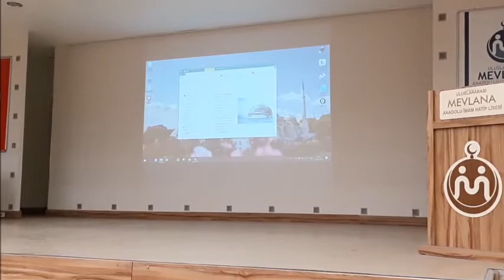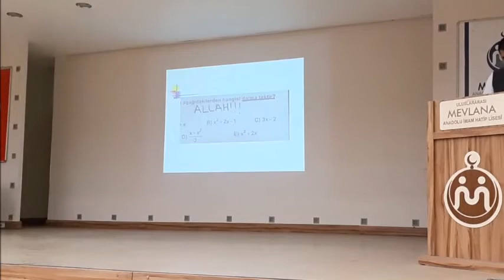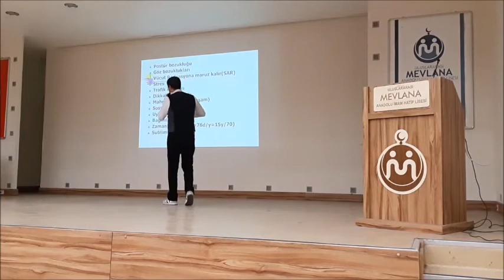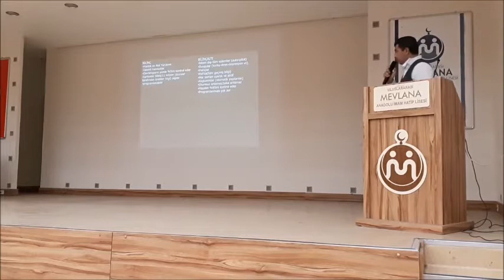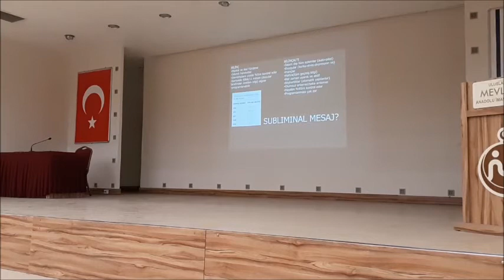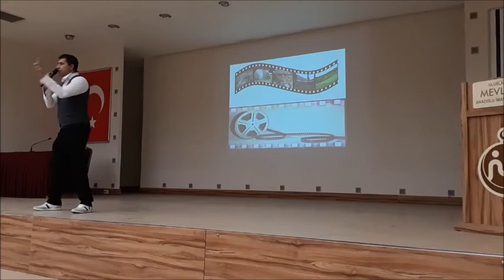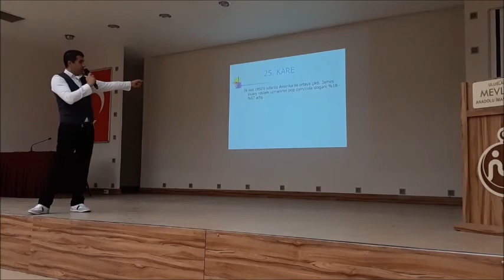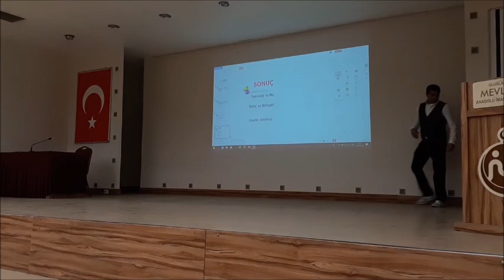Teknoloji, Bilinçaltı, Subliminal Mesajlar, 25. Kare | Muhammet BARIŞ